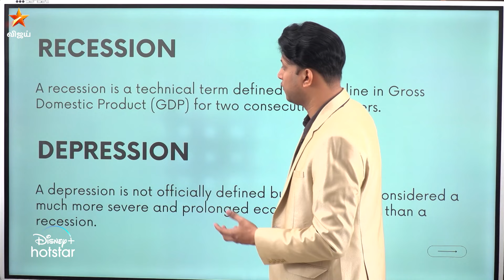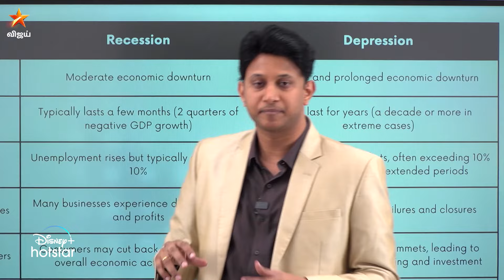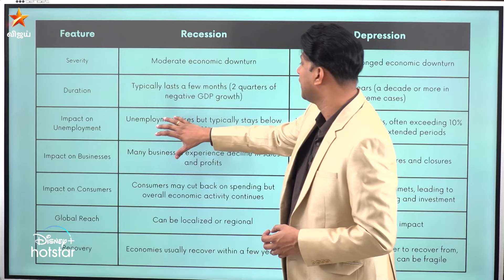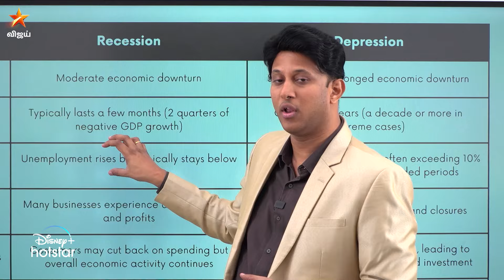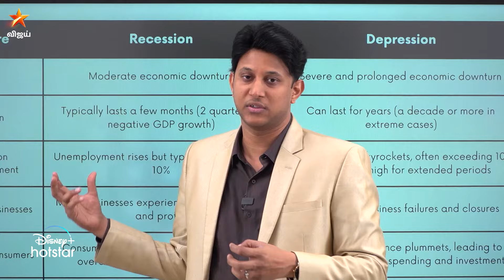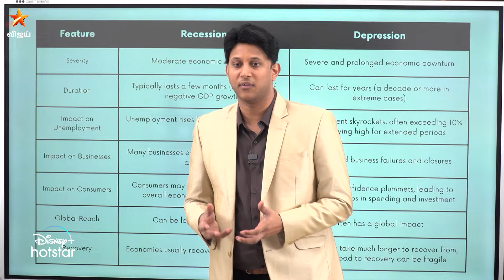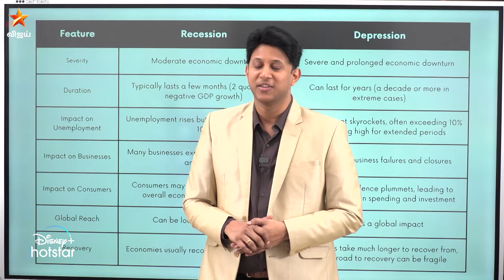Kasu Dhaan Boss | Mudhal Vanakkam | 24th July 2024